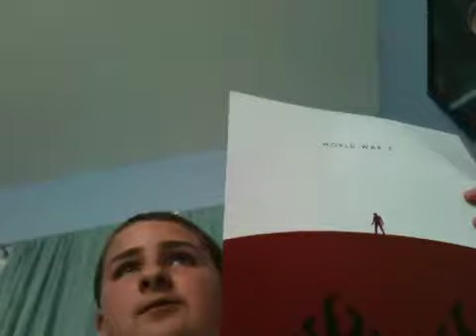Movie Reviews part 1 Episode 1 8/13/13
Enjoy Filmed augest 13th after school